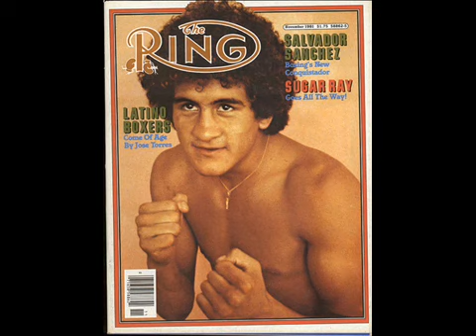Floyd Mayweather Jr Vs AllTime Greats pt.2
IMO